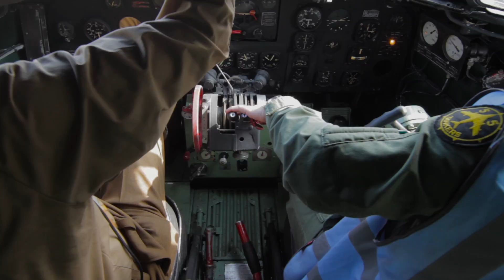The Yorkshire Air Museum - More than just an air museum.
The Yorkshire Air Museum is a diverse collection of aircraft exhibits and expertise. Our volunteers bring Thunder Days to the public to offer a chance to feel and hear the power of these military aircraft at close proximity.
Here is a short film from our first Thunder Day of 2016.